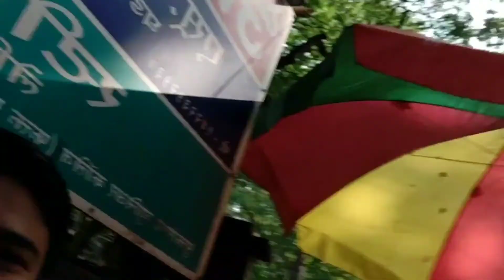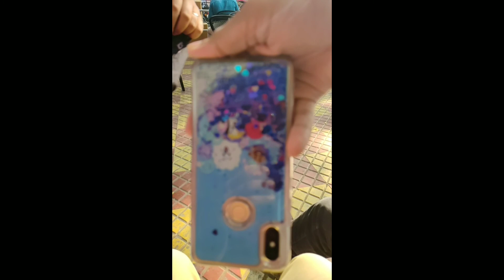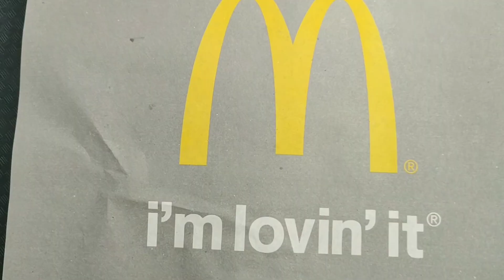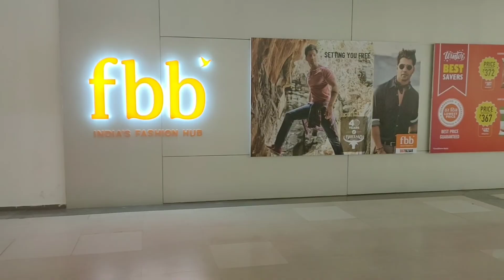MEETING OLD CHICHORES (FRIENDS😜) | SPENDING TIME WITH OLD BUDDIES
Meeting old friend
Meeting besties
Old friends
Old buddies
Enjoying with buddies
Enjoying with old friends